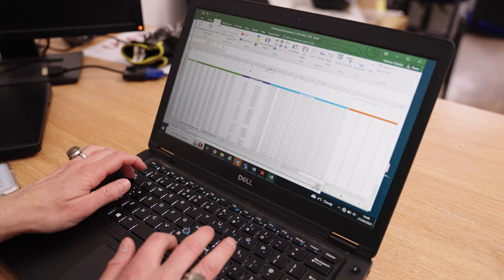Green Careers in Housing | Clarion Housing Group | Green Careers Hub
Decarbonising housing is vital in delivering net zero. UK homes remain among the least efficient in Europe however with this challenge comes exciting opportunities for those in the housing sector to make a real difference and meet the climate change challenge.

Discover how Clarion Housing Group, the largest housing association in the UK, are playing a pivotal role in accelerating our net zero journey through retrofitting existing homes and building new ones that will make a difference for their people and for the planet.